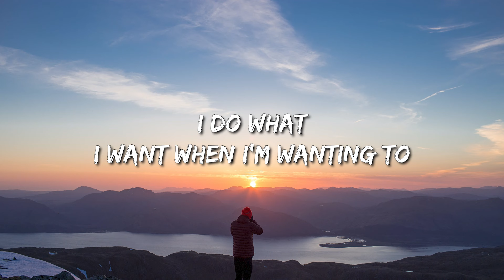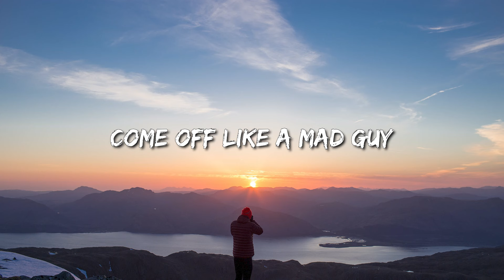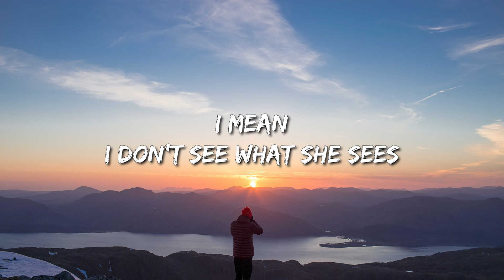Billie Eilish, Justin Bieber - Bad Guy (Lyrics) - Jelly Roll, David Kushner, Miley Cyrus, Morgan Wal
[Chorus]
Duh

[Chorus]
Duh